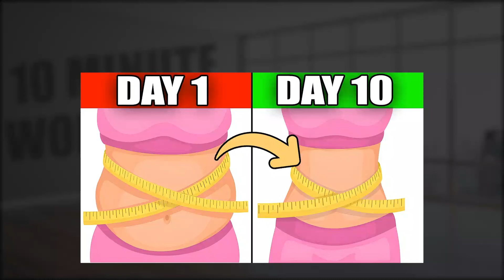Lose 10kg in 10 Days (Effective Fat Burning Exercises)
Lose 10kg in 10 Days (Effective Fat Burning Exercises) These exercise are so effective the results are almost guranteed if you just follow our program !
For Best Results Do  Complete 3 sets For  10 days with one day rest in between. For your diet  decrease daily calories in take by 200 calories and try to eat healthy. We also have 100+ Free Healthy Recipes  E Book Down Below 👇🏻 🍒 Remember Small Steps Repeated Consistently Over Time Lead to Big Results Patience is Key 🔑

00:00 EXERCISE 1
00:58 EXERCISE 2
01:58 EXERCISE 3
02:58 EXERCISE 4
03:58 EXERCISE 5
04:58 EXERCISE 6
05:58 EXERCISE 7
06:58 EXERCISE 8
07:58 EXERCISE 9
08:58 EXERCISE 10

🤩 Want To Lose Massive Weight? Click Here to recieve a 28 day no repeat workout plan + diet + sleep guides

And Support Us Through SUPER THANKS Under the Video 👆🏻 If You Want To See More Free Workouts 👏🏻

😍 Assets (music, vectors, photos etc.) We Use in Our Videos (Envato Elements)